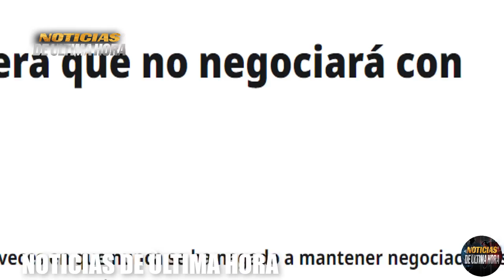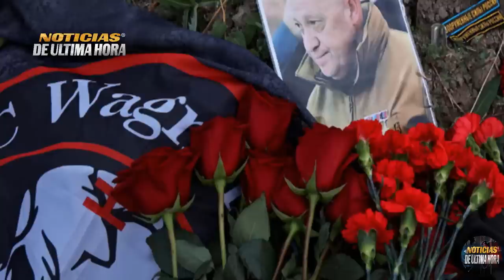PUBLICAN VIDEO DE PRYGZINE VIVO PUTIN NO CUMPLE SU PALABRA DICE PODOLIAK NOTICIAS HOY 31 AGOSTO 2023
noticias de Rusia ucrania hoy 31 de agosto de 2023
noticias de ùltima hora hoy 31 de agosto de 2023

Noticias del grupo wagner Rusia 31 de agosto de 2023
noticias guerra rusia ucrania hoy 31 de agosto de 2023
news today 31 august 2023
detalles del video grupo wagner 30 de agosto de 2023
video evygeny prygozyne vivo
ultima hora video prygozyne vivo
noticias asesor presidencial de ucrania mijail podoliak
noticias grupo wagner hoy 31 de agosto de 2023
ultima hora publcan video exitencia de evygeny prigoyzne
noticias eeuu hoy 31 de agosto de 2023
noticias usa
noticias wagner rusia
noticias wagner bielorrusia
noticias wagner niger
noticias wagner africa
noticias rusia ucrania hoy 31 de agosto de 2023
ultimas noticias rusia ucrania hhoy 31 de agosto de 2023
noticias mijail podoliak vladimir putin
noticias contra ofensiva de ucrania
noticias wagner eeuu
noticias ejercito rusia wagner